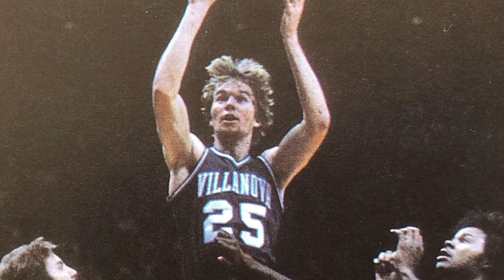NovaMBB100 Roundtable Series | Episode 3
Villanova Basketball legends come together to share their favorite memories and reflect on 100 seasons of Villanova Basketball! Episode three features John Pinone, Steve Pinone, Mike Mulquin, Harold Pressley, and Doug West.